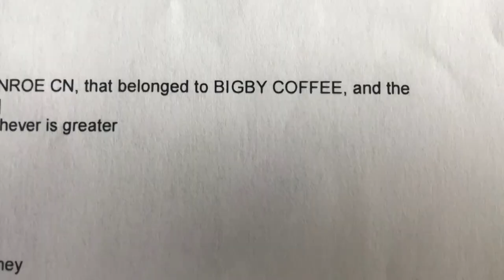First person charged in Grand Rapids riot pleads guilty to 10-year felony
The first person accused in the May 30-31 riot that heavily damaged downtown Grand Rapids pleaded guilty this week to a felony charge of riot.

Adrian K. Baker admitted his guilt during a video status conference in Kent County Circuit Court.

In exchange for his plea, the Kent County Prosecutor’s office agreed to dismiss lesser charges of larceny and malicious destruction of a building.

Baker was accused of stealing a coffee shop sign and causing less than $200 in damage to Biggby Coffee, located on the ground level of McKay Tower at 146 Monroe Center NW.

The plea agreement calls for restitution, although a dollar amount was not mentioned in court.

During the plea hearing, Kent County Assistant Prosecutor Elizabeth Bartlett asked Baker a series of questions to establish a foundation for the plea.

“You wrongly engaged in violent conduct, correct? she asked. “Yes,’’ Baker responded.